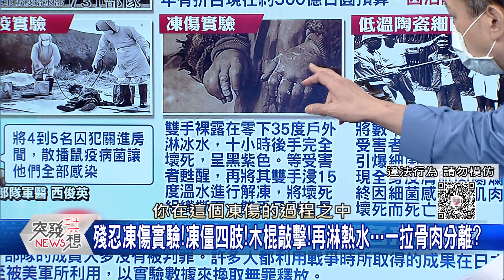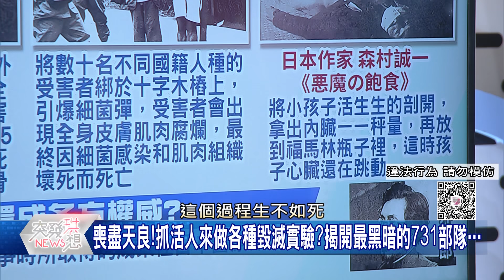精華片段》喪盡天良!連小孩都不放過?!揭開最黑暗慘無人道活體實驗…【突發琪想】20210709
下載【年代電視】APP：
iOS平台：